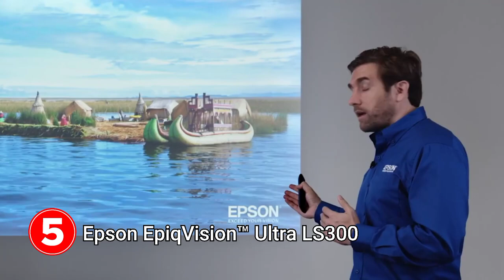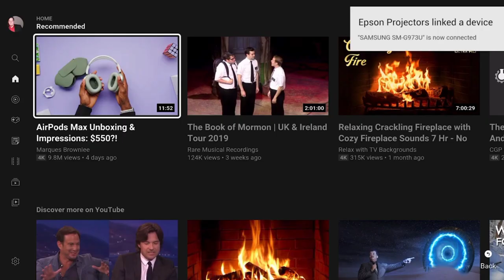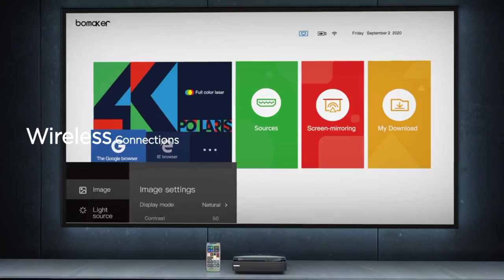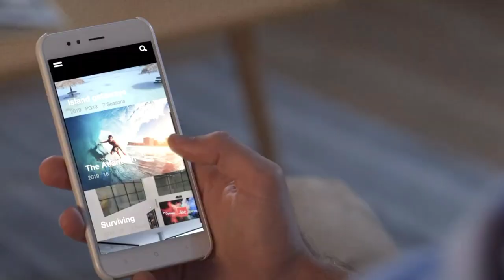Best Ultra Short Throw Projector 2021 | 5 Best 4K Laser Smart TV Projector Ultra Short Throw 2021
In this video, I listed the Best Ultra Short Throw Projector 2021 | 5 Best 4K Laser Smart TV Projector Ultra Short Throw 2021 | Top5sZone

best 4k laser smart tv home projector

(5)   Epson EpiqVision™ Ultra LS300 Smart Streaming Laser Projector _ A New Type of Entertainment Experience

(4)  Bomaker Polaris 4K Ultra Short Throw Laser TV

(3)   Optoma CinemaX P2 - Ultra short throw smart laser 4K Ultra HD projector

(2)   BenQ V6050 _ V6000 Ultra Short Throw 4K UHD Laser TV Projector for Bright Living Rooms

(1)    Samsung Premiere LSP9T The Premiere

Thanks!